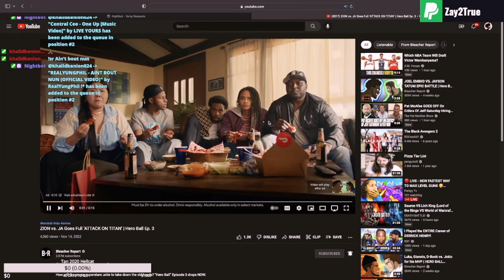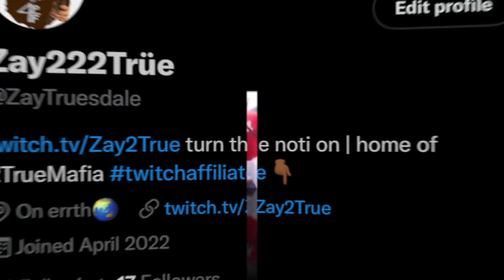Zion vs JA! THIS NEED TO BE ON NETFLIX| Hero Ball Ep 3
WE  GRINDING TO 1M SO IF YOU READY WE ALL READY  JOIN THE MOB!!!
if you want to follow me on all socials